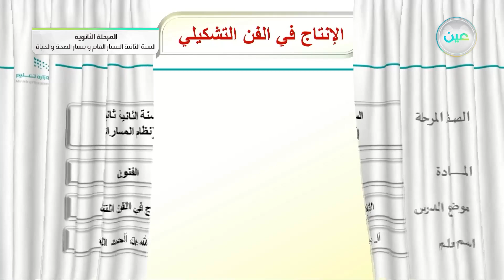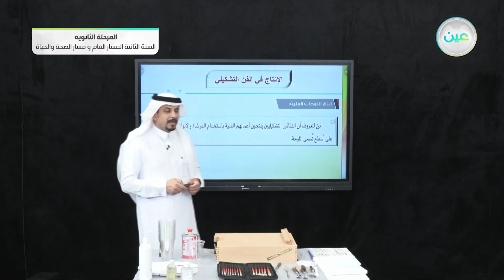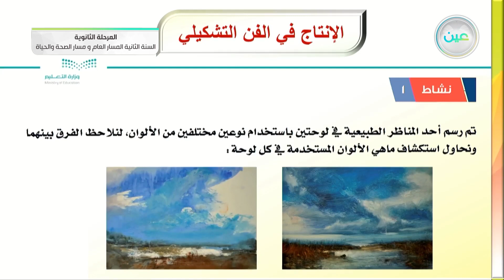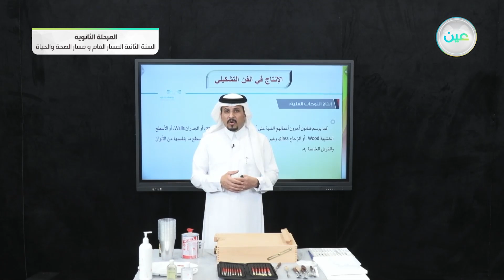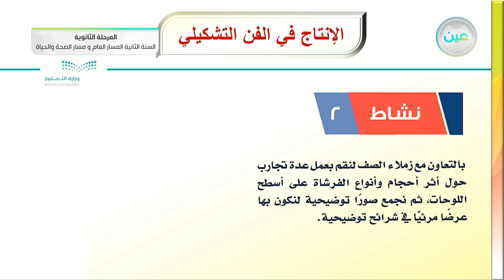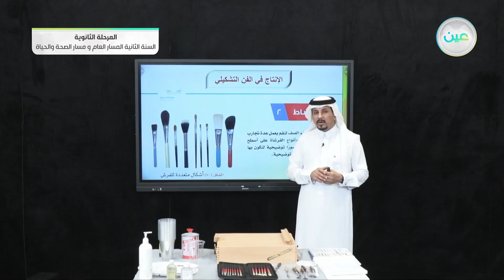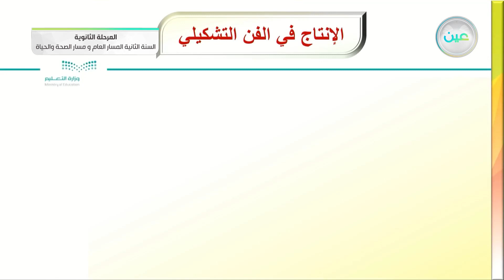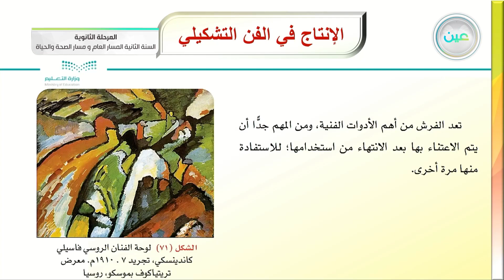الإنتاج في الفن التشكيلي - الفنون - المسار العام والصحة والحياة - السنة الثانية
الحصة السادسة - الاثنين- الأسبوع السابع - المسار العام والصحة والحياة - السنة الثانية